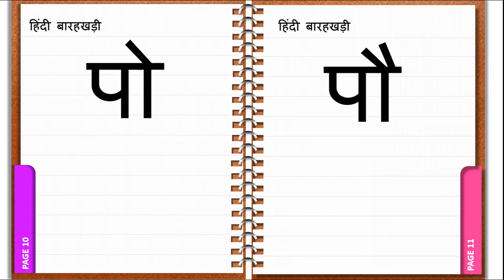प की बाराखडी (Pa Ki Hindi Barakhadi) - प पा पि पी पु पू पे पै पो पौ पं पः